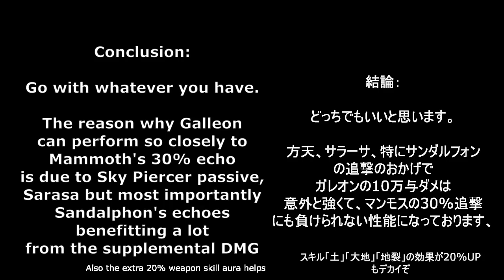【グラブル】マンモスVSガレヲン / Mammoth vs Galleon for farming [GBF]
コンテンツ的に「フルオート」と「高難易度」の方がやっていますのでガレヲン好きです。/ But if you FA or do endgame a lot the answer is obviously Galleon. It's all up to what type of content YOU like. Magna gains more out of Mammoth unless they're willing to slot in Ichigo and AKs into their grid.

00:00 - マンモス / Mammoth
2:00 -  ガレヲンに変更の予測ダメージ / Changing from Mammoth to Galleon
2:14 -  ガレヲン / Galleon
4:15 -  並べて表示 / Side by side
4:52 -  結論 / Thoughts and conclusion